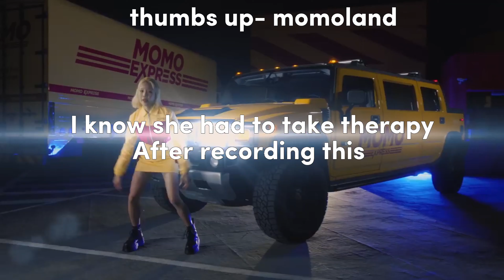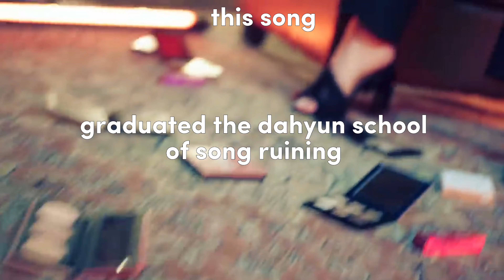parts in kpop songs that make me CRINGE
kpop unpopular kpop opinions easy kpop dances to learn during the summer easy gg kpop dances to learn during the summer blackpink bts twice txt aespa ive music video aesthetic controversial takes yo this is gonna get too long